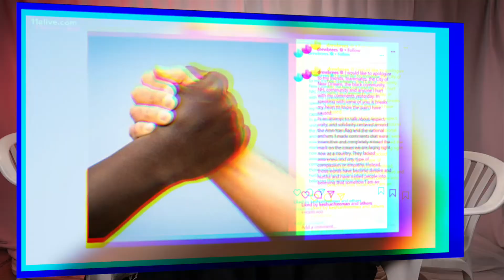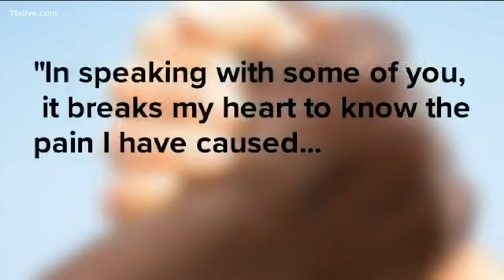Black Lives Matter RIPGeorgeFloyd | RoundTableTalk Episode #39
Them boys is back god dammit & they back on some shit today! With all the protesting & cases happening in the states the guys return with a new in studio episode to talk about...

Kordell: Jay Flaco - "Mania"
Deavon: Pho3nix - "Blossom"

Stream These Tracks On Spotify & Show Our Local Toronto Talent Some Love!

If it gets selected for one of the next pods, we'll give you a shoutout on the show!